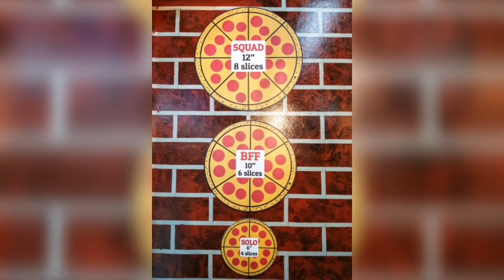Pizza Pals 🍕 | Tarlac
Experience the BEST PIZZA in town!